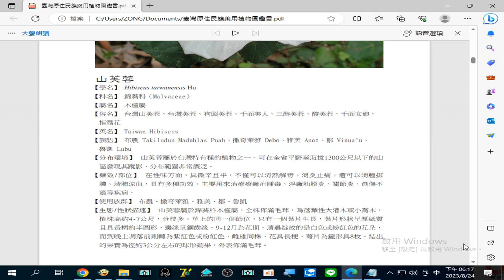錄製 2023 08 24#山芙蓉 治療#腫毒、久創不癒 等... 18 16 41 870